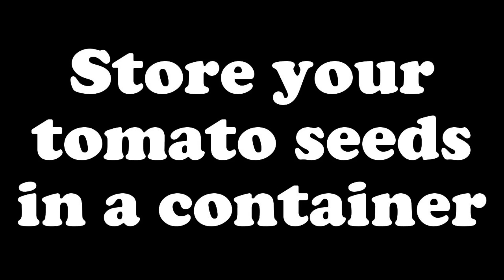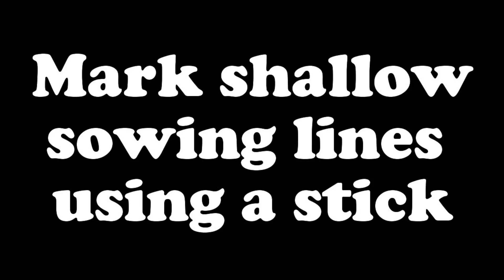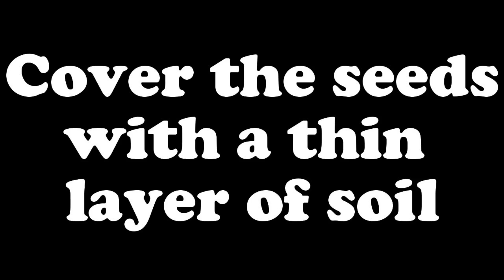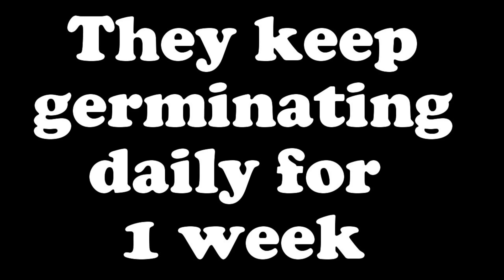How to grow tomatoes from seeds and how to prepare the seedbed: Step by step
In this video we will learn how to grow tomatoes using seeds saved from store-bought tomatoes. So in-depth is the video that it covers everything from how you extract the seeds from the tomatoes, how to separate the seeds from the tomato juice, how you dry the seeds, and how you store the seeds for future use.

The video goes on to teach you how to prepare a seed bed and fertilize the soil on your seed bed using chicken manure or any other animal manure at your disposal. After that you will learn how to level the ground, mark lines on your seed bed and eventually sow your home-made tomato seeds.

The video doesn't end there, you will see the tomatoes germinating from day one until day 10 when all the seeds germinate. You will also learn how long it takes for tomato seeds to germinate and how long the whole germination process takes place. Look at how beautiful and healthy the seedlings are, they are all healthy and very green.